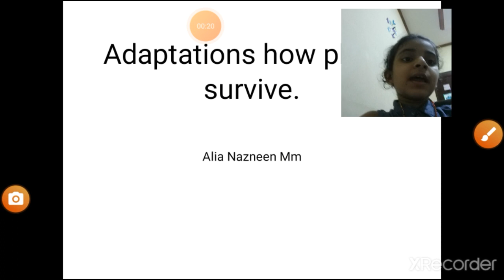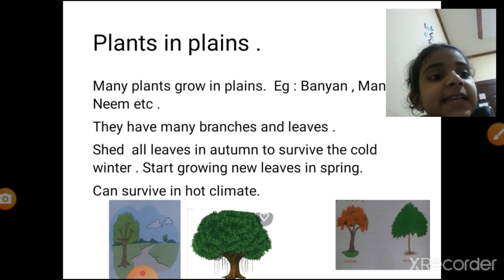Evs adaptation how plants survive part ll..; plants in plain....